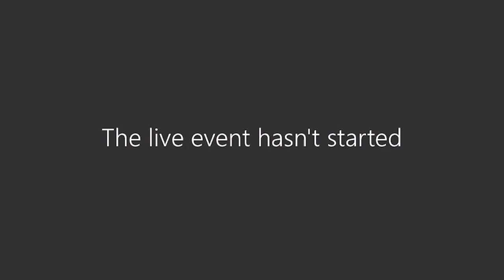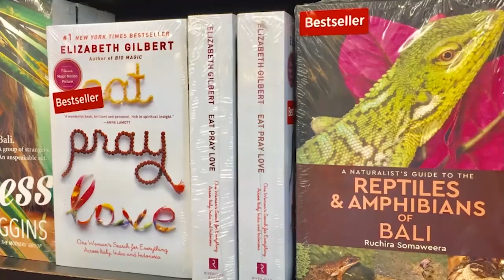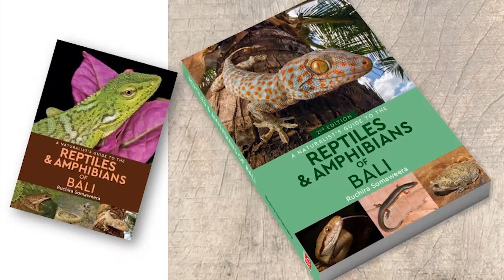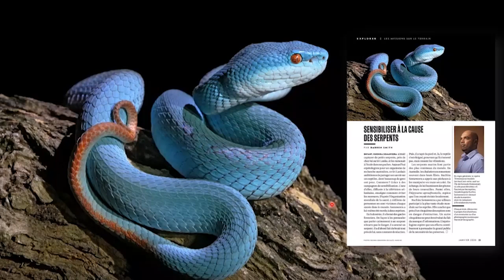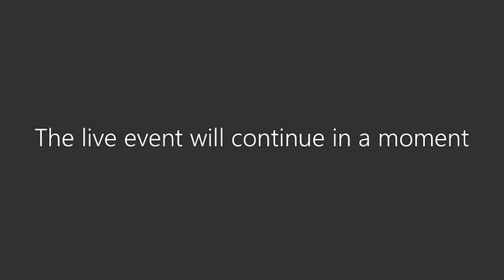Chasing reptiles in Bali and Komodo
Discussion with acclaimed wildlife photographer Rajiv Welikala of Classic Sri Lanka about our work in the Indonesian Islands of Bali and Komodo and how you can join an expedition there.